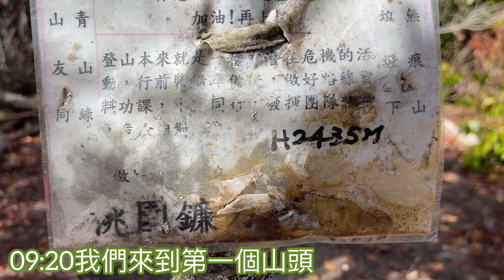羅馬縱走#羅葉尾山#馬武佐野郡山#魔幻森林神木群#中級山登山縱走路線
羅馬縱走指羅葉尾山至馬武佐野郡山間的一條山稜縱走防火線行程，位於台中市和平鄉與宜蘭縣大同鄉的交界處，登山口位於台7甲約45.6K處